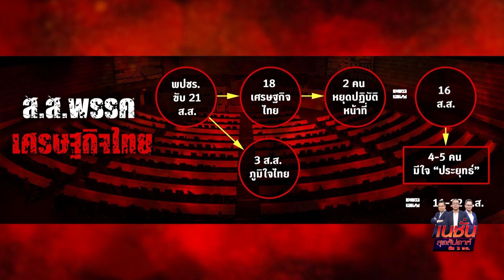ประยุทธ์อยู่ยาว! | เนชั่นสุดสัปดาห์ กับ 3 บก. | 06/03/65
"นายกฯ"เผย ผู้ป่วยโควิด 90 % ไม่มีอาการ-อาการน้อย

เคาะเลือกตั้งผู้ว่ากทม.-นายกเมืองพัทยา 29 พ.ค. 65